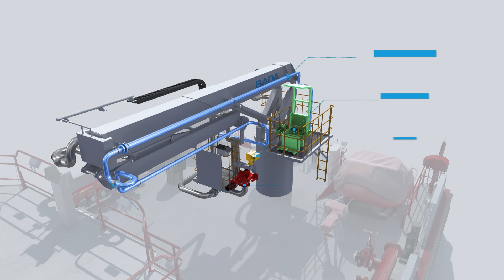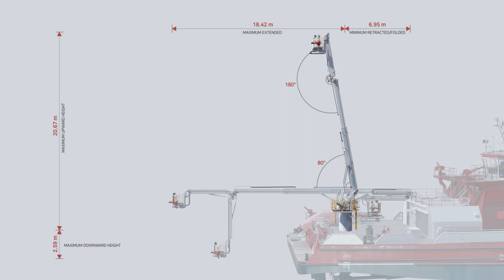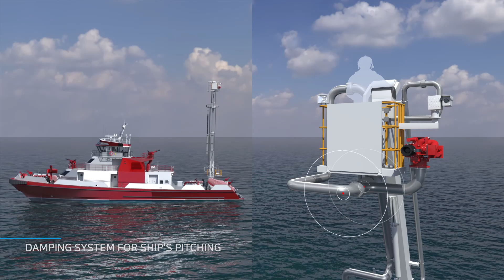Multipurpose Crane_Fireboat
This multipurpose crane is a equipment which installed at fireboat for fire fighting.